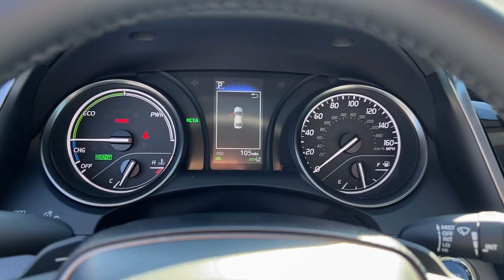2024 Toyota Camry_Hybrid SE GA Marietta, Smyrna, Kennesaw, Roswell, Sandy Springs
New 2024 Toyota Camry_Hybrid SE available at Marietta Toyota located in 750 Cobb Pkwy SE, Marietta, GA, 30060. Servicing the Marietta, Smyrna, Kennesaw, Roswell, Sandy Springs area.

Looking for your dream car? It could be the  2024  Toyota Camry_Hybrid. Position yourself to make the most of every fuel dollar with this super-efficient Camry Hybrid. Its smooth, premium feel, responsive handling, cutting-edge safety and infotainment tech, and alluring style make it the ideal family sedan. These are just some of the great options this vehicle comes with: Apple Carplay®/Android Auto®, Pre-Collision System, Wireless Charging Station, Moonroof, Keyless Entry, Heated Mirrors, Satellite Radio, Back-Up Camera, Bluetooth® Connection, Aluminum Wheels. Feel good about making a difference every time you drive this efficient Camry Hybrid. We'll toss you the keys and make your test drive fun and easy.